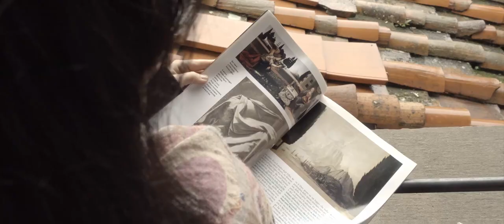Meiko Yokoyama 和紙あるて Washi-Arte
Washi-Arte